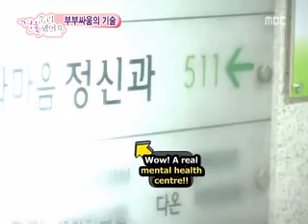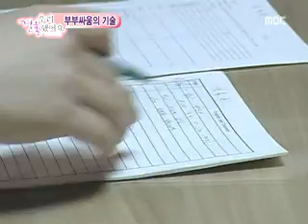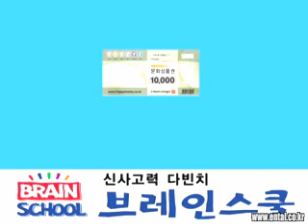[Kworldsubs] W-G-M 090531 [5/5]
ALL CREDITS OF THIS SHOW GOES TO MBC.

Translator: athille123
Spot-translator: athille123
Timers: akinaz89, ezyan89, gaietyparodyfour
Typesetters: athille123, sw33tn1kk11
Encoder: athille123

PLEASE DO NOT CLAIM CREDIT OF OUR VIDEOS, AND DO NOT UPLOAD IT ON YOUR OWN ACCOUNT WITHOUT PERMISSION.

We Got Married Ep. 58 [5/5]